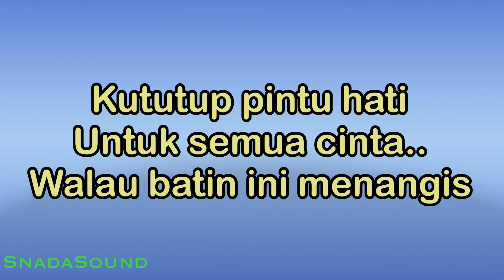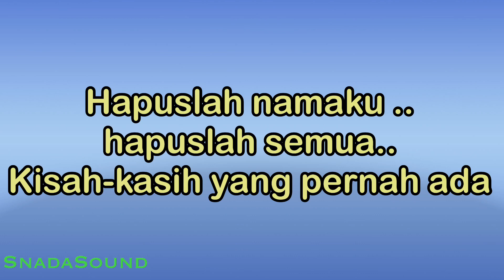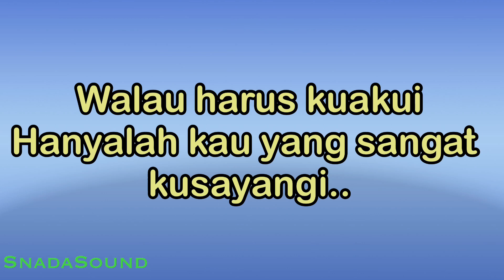Walau Hati Menangis - Pance F. Pondaag-Nostalgia |Karaoke nada Wanita-Female-Perempuan@UcokkuYasir